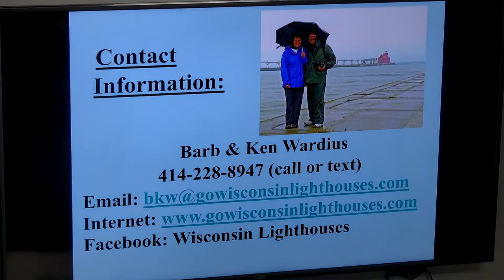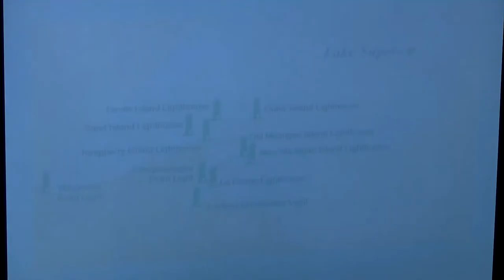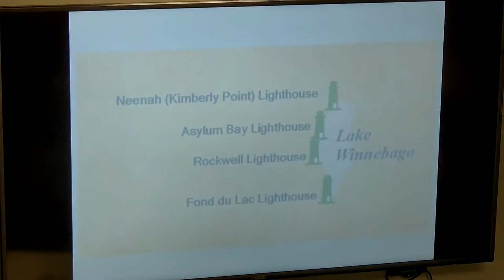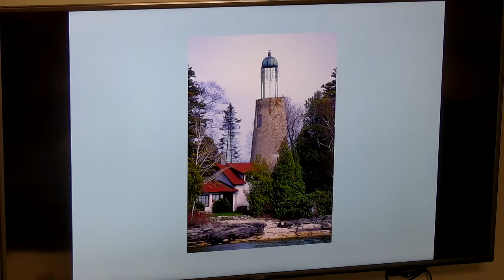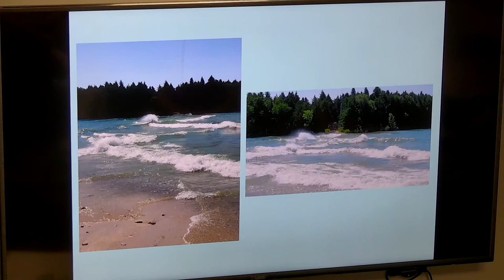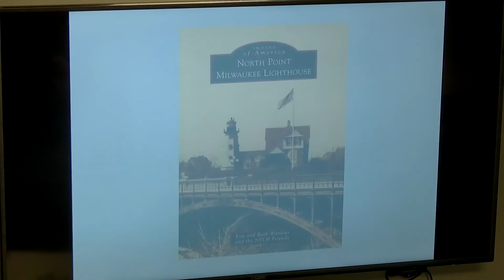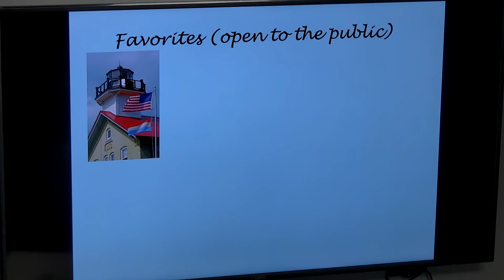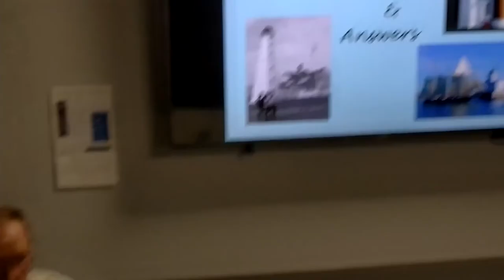Winchester Academy: Wisconsin Lighthouses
Barb and Ken Wardius, authors and photographers of the book “Wisconsin Lighthouses--A Photographic and Historical Guide”, offer a slide/lecture presentation that highlights many of Wisconsin’s historical beacons. This program features many stunning images in a combination of lecture, story telling, and music. The presentation covers 1/3 of the lights in the state, including Cana Island Lighthouse, Wisconsin Point Light, Sand Island Light, Rockwell Lighthouse, Rawley Point, Wind Point and many more. This program is perfect for anyone interested in lighthouses, maritime history or simply breathtaking photography.